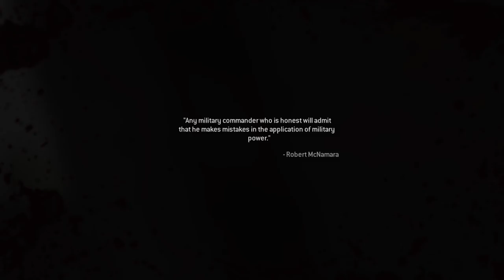Call Of Duty 4: Modern Warfare Remastered Part - 12 (Heat)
Let's Play Call Of Duty 4 MWR Part 12 Heat. I do rage a little bit.